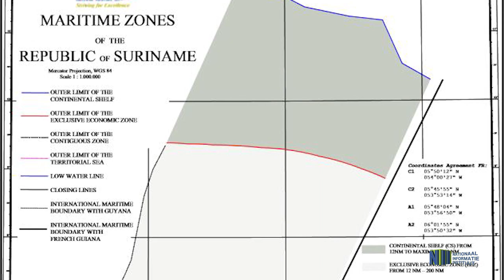AMBASSADEUR HAROLD KOLADER OVER DE KAART VAN SURINAME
In dit GOV TV item geeft de voorzitter van de nationale grenscommissie, ambassadeur Harold Kolader, de juiste weergave van het Surinaams grondgebied.